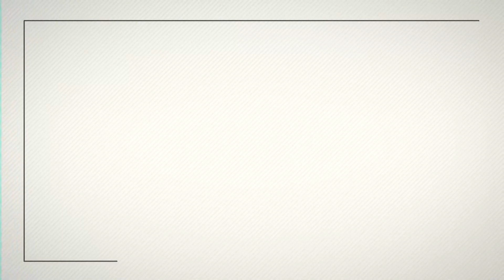【結婚式 プロフィールムービー】colors 埼玉県Wさま｜chouchou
■プロフィールムービー『colors』　※カラー：ブルー×ピンク×ターコイズ

プロフィールムービー『colors』は、背景色をブルー、イエロー、グリーン、ピンク、パープル、オレンジ、ターコイズ、ライムの8色から選べるのが特徴です。ムービーのテーマカラーを1色で統一することも、新郎紹介・新婦紹介・おふたり紹介といったシーンごとにそれぞれ別の色を選ぶこともできます。
披露宴のコンセプトカラーやドレスの色、テーブルクロスやペーパーアイテムなどとムービーを合わせることで、披露宴全体の統一感を演出できます。
※お申込み後マイページにて色を選択できます。

また、シンプルで見やすいフラットデザインとポップなBGM、シーンの切り替え時などに使用するイメージ写真が、ムービー全体を明るくおしゃれな雰囲気に仕上げます。
他のプロフィールムービーよりも写真表示のテンポが早く映像が長くなりにくいため、多くの写真を使用したいという新郎様・新婦様にもおすすめです。

【プロフィールムービー『colors』詳細ページ】